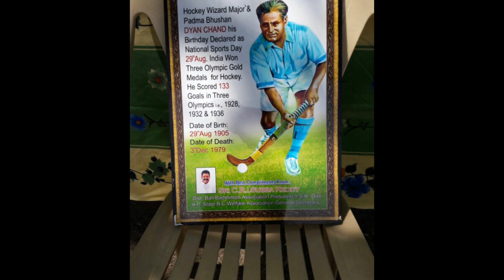SPORTS DAY IN PEDDAMUDIUM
Dhyan Chand (29 August 1905 – 3 December 1979) was an Indian field hockey player, who is considered as one of the greatest field hockey players of all time.He is known for his extraordinary goal-scoring feats, in addition to earning three Olympic gold medals (1928, 1932, and 1936) in field hockey, during an era where India was the most dominant team in Hockey.